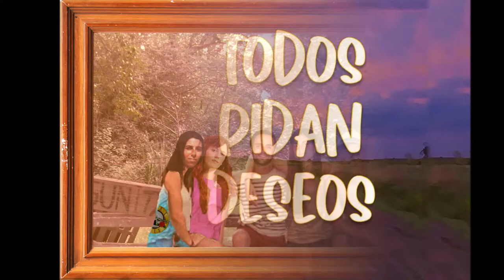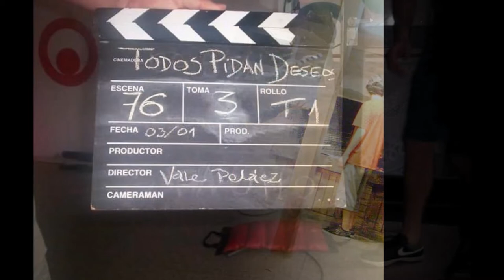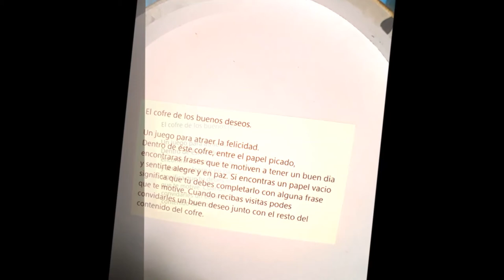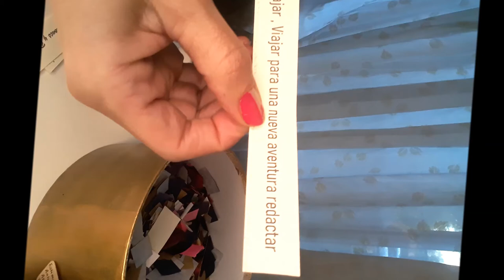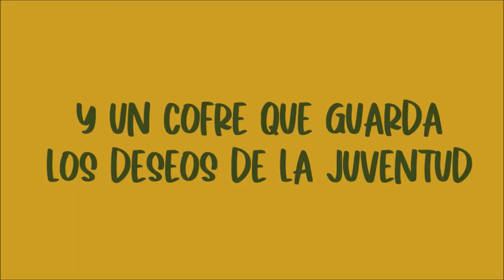Actores de la película cuentan sobre el Rodaje. Rodaje de la Película: Todos Pidan Deseos.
Agradecemos al  Programa KM 0 Punto Radio 93.1 CH
Conducción: Ivana Jacobs
Actores entrevistados: Soledad Crespo - Beto Toledo

TODOS PIDAN DESEOS. PELÍCULA de Valeria Peláez.
Filmada en las ciudades de Chacabuco. Saladillo.

Comedia coral. Road movie. Un grupo de amigos se reencuentra en la fiesta sorpresa de cumpleaños N° 30 de Damián. No se ven hace mucho y en la fiesta se recuerdan viejas anécdotas y surge, de imprevisto, el cofre. ¿Qué cofre? El cofre de los deseos. El cofre que enterraron hace diez años en una quinta alejada del pueblo. Es una locura ir a buscarlo. Es una locura ir esa misma madrugada. Y están grandes para caber en la misma camioneta donde viajaban cada verano. Pero viajan. ¿Cuánto puede durar un viaje de 20 km? ¿Cuánto pueden cambiar las vidas de estos amigos en un día? ¿Y si encuentran el cofre? ¿Qué tan lejos estarán de esos deseos?

Actores:
Soledad Crespo es Celeste
Bárbara Noguerol es Daniela
Aixa Pannunzio es Mariana
Betiana Pérez es Julieta
Gerardo Dolce es Gastón
Martin Espindola es Jorge
Julio Gouarnalusse es Damián
Gastón Spataro es Pichón
Carlos Alberto  Toledo es Pablo

María Ruiseñor – mística al costado del camino
Mariela Peláez – barwoman
Julio Benvenuto – Mario el mecánico
Becky Garello – Inti el chico hippie
Gustavo Labayen - Enrique Sureña
Mauricio Legorburu - policía tarotista
Benjamín Crespo – chico de los hielos

Extras
Fiesta
Judit Minsky
Emilia Barera
Silvina Peláez
Alina Sánchez
Lucia Pannunzio
Estefanía Bertachini
Claudio Meneses
Cecilia Jorge
Pablo Pannunzio
Marcelo García
Fredy Veleche
Camila Marveggio
Daiana Canovas
Rocio Gómez
Mauricio Luna
Ayelen Raffaelli
Manuela Dacciavo
Tito Antolini
Agustina Rebolini
Cristian Raffo
Manuel Gesualdo
Daiana Décima
Benjamín Carnaghi
Juan Pannunzio
María Ruiseñor
Clara Becerra
Valeria Peláez

Fiesta infantil

Catalina Sampietro
Juana Sampietro
Juliana Bisso
Trinidad Bisso
Camila Rossetti
Agustín Rossetti
Alejo De Virgilis
Sofía De Virgilis
Lucas Bell
Valentino Constancio

Eco aldea
Alejandro Bell
Santiago Muhape

Productores financieros
Alejandro Bell
Eduardo Bell
Francisco Cimato
Mariano Dorso
Michel Giles
Francisco Wallace
Roberto Pablo Landivar
Marcos Nakasaki
Javier de Santibañes
Francisco Santucci
Valeria Peláez

Guion
Mariano Terdjman * Martin García Garabal
Valeria Peláez
Producción
Valeria Peláez
Asistentes de producción: Soledad Crespo, Clara Becerra, Lucia Pannunzio, Agustina Faretta, Alejandro Bell

Directora de Casting-  Soledad Crespo

María Ruiseñor
Soledad crespo
Directora de Arte
María Ruiseñor

Director de Fotografía - Fernando Barrientos Colomo
-Asistente: Carolina Rolandi

Cámara
Diego Boulliet
Fernando Barrientos Colomo
Matías Collavini

Gaffer / Grip - Carolina Rolandi

Jefe Reflectorista - Emmanuel Yuliani
Asistente: Benjamín Carnaghi
Sonido - Yamil Chandare - Asistentes de Sonido: Emmanuel Yuliani Benjamín Carnaghi

Maquillaje - Marina San Martin

Musicalización - Música Original
Santiago Sandoval
 Martin Espíndola
Leo Toledo
Marcelo Vasami

Edición
Matías Collavini
Emiliano Vargas

Diseño gráfico: Lucila Bell

Catering
Juan Pannunzio
Asistentes: Andrés Lalla, Apo Meneses, Alejandro Grasso, Alejandro Bell

Asistentes de dirección: Clara Becerra * Matías Collavini

Dirección: Valeria Peláez

Agradecimientos

Leticia Fiori / Marcelo Cejo - casa fiesta
Ricardo Villanueva – camioneta
Augusto Pirincho Cicaré y Fernando Cicaré – Cicaré helicópteros s.a.
 Alberto Lavandera y personal de Panadería del pueblo
 Eduardo Ganly - Dron
Rita - Cotillón MBien 10
Familiares y amigos de los que realizamos este proyecto .

Autor:  Santiago Sandoval
Intérpretes: Santiago Sandoval- Bruno Feroldi
Album: TPD Soundtrack Año: 2011 Estudio: La Pieza Recordz
Asesor de grabación: Bruno Feroldi
Produccion: S. Sandoval
Ingeniero de sonido: B feroldi
Arreglos: S. Sandoval B Feroldi
Masterización: Bruno Feroldi
 Detalle de instrumentos:
Voces: Santiago Sandoval Bruno Feroldi  Coros: S Sandoval B Feroldi
Guitarras (acústica, eléctrica y solos) S Sandoval
Bajo: S Sandoval Piano: B Feroldi
Teclados: B. feroldi
Bateria: Sgo Sandoval B Feroldi

Agradecemos todas las Colaboraciones.